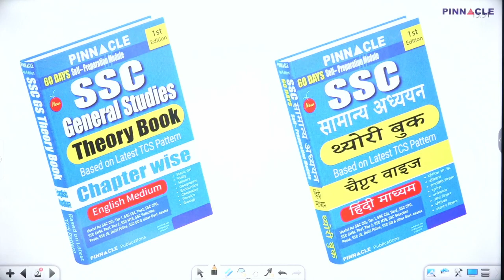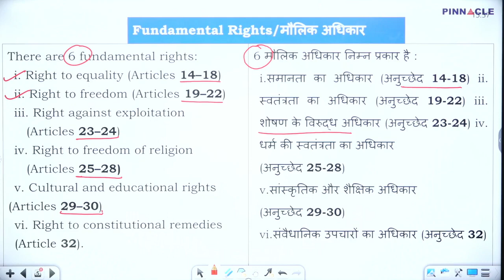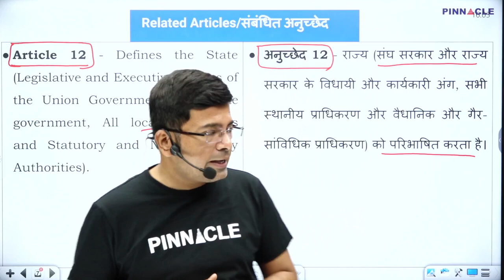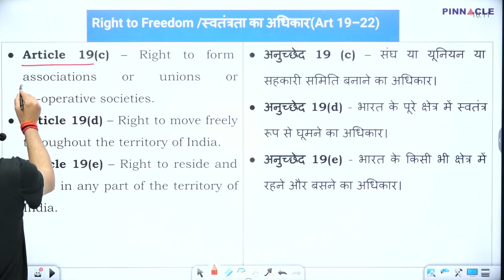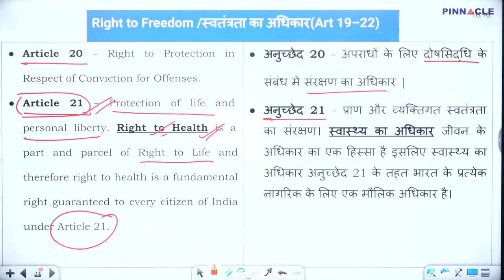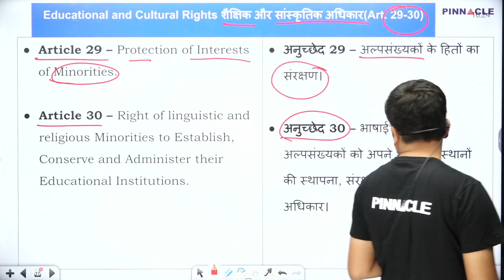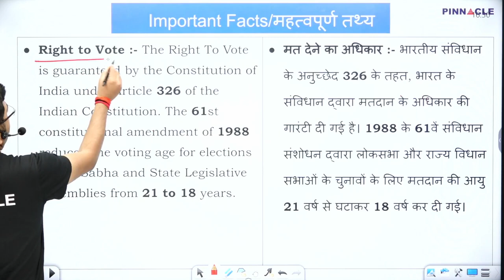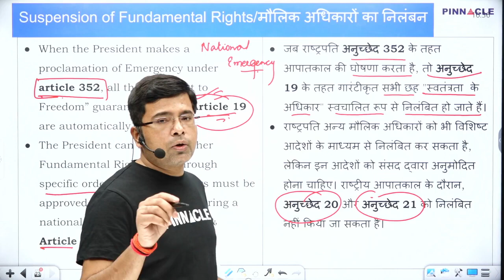GS Theory Polity Fundamental Rights | videos course| SSC CGL Polity Class By shekhar Sir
Join SSC GS Theory video course before fee hike link to join